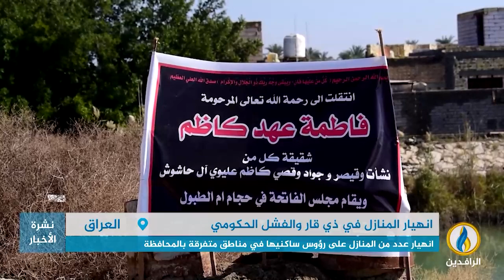تقرير إخباري.. انهيار عدد من المنازل على رؤوس ساكنيها من جراء الأمطار في مناطق متفرقة بمحافظة ذي قار